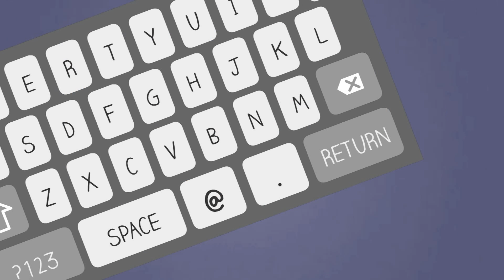Secure your website from hackers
Is your website vulnerable to hackers? Over 9,500 websites get hacked every day — make sure your website is protected.

Safeguard your website with our range of website security products that help prevent, detect and recover from a hacking attack.